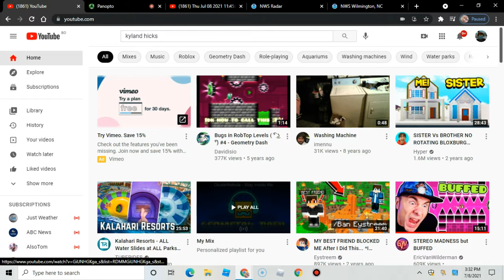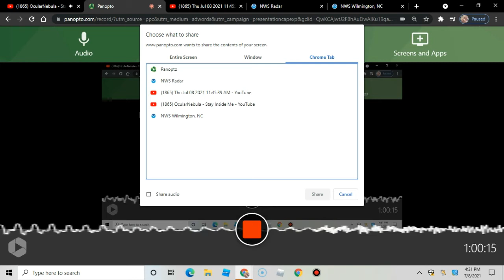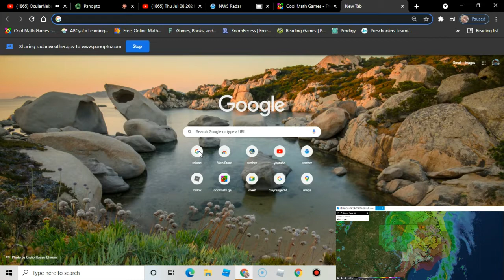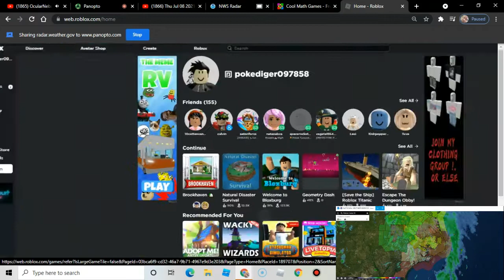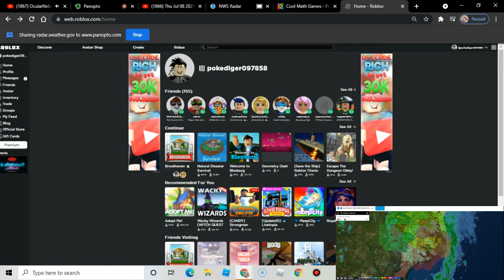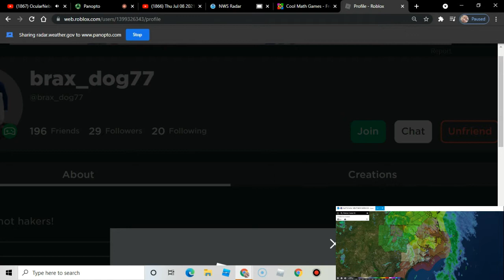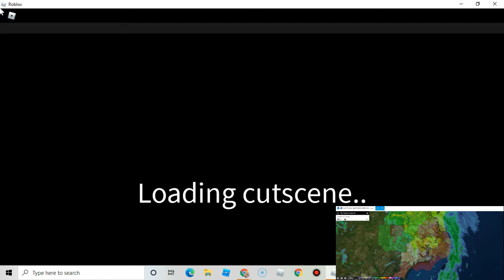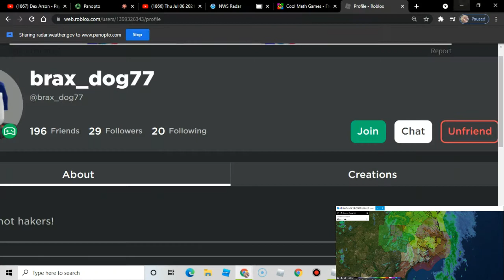hericane pure insanity